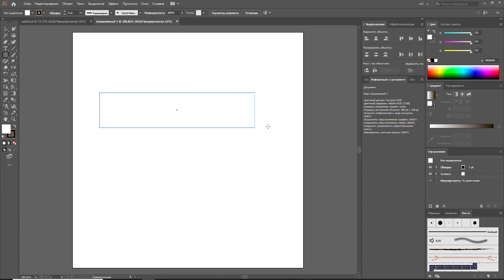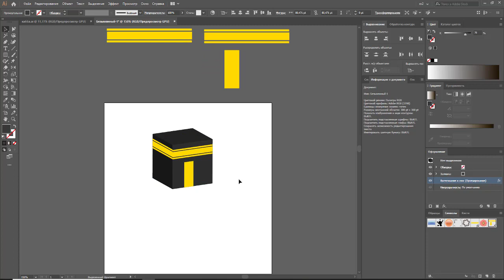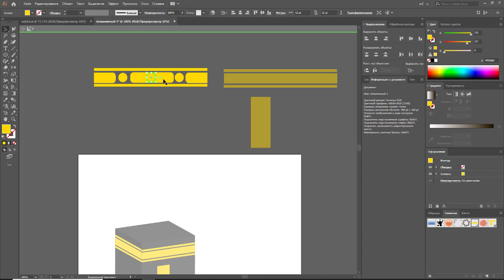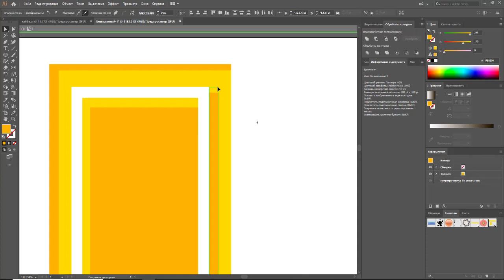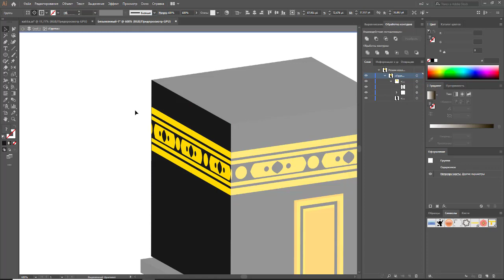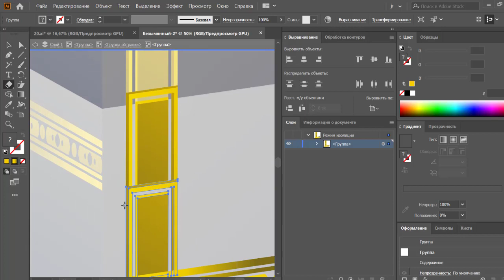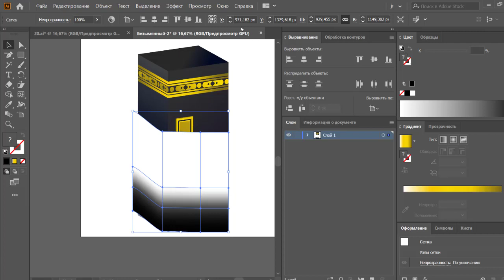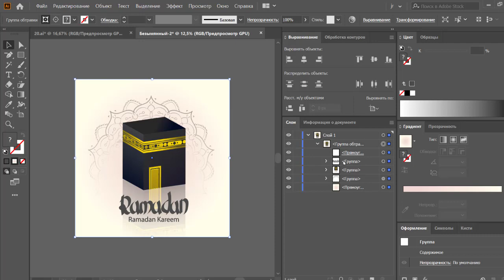18 | JULI ROSE